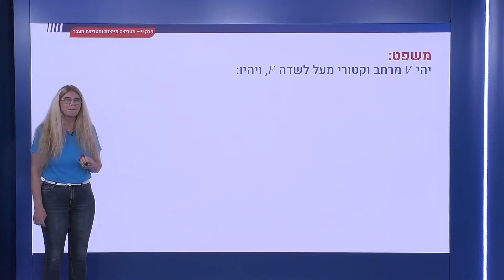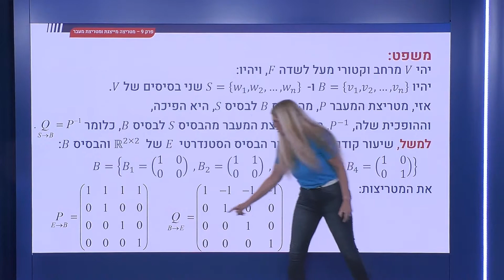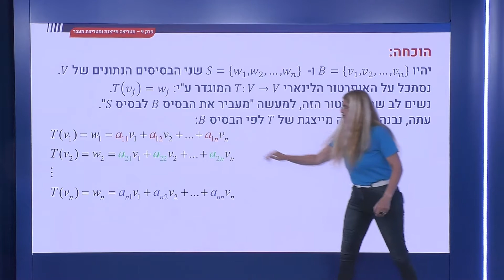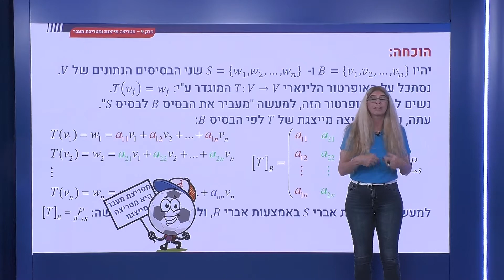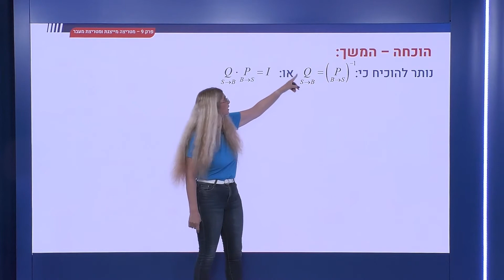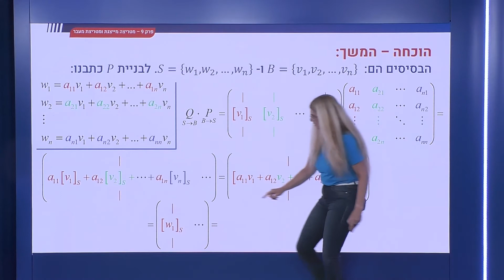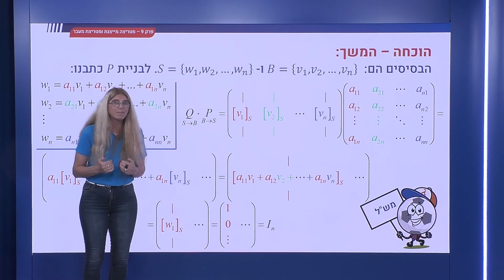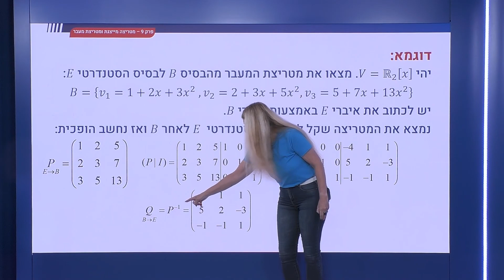326 - מטריצת מעבר בין בסיסים - מטריצת מעבר היא הפיכה